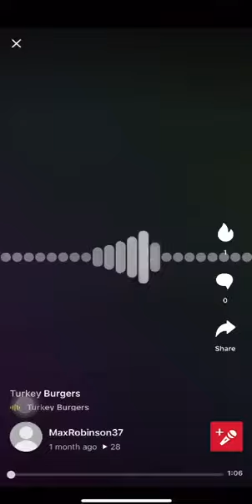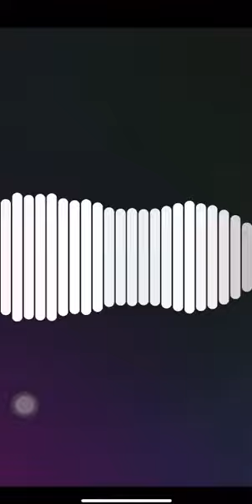Turkey burgers ft. Maxrobinson37 (original video)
At least 20 likes plzzzz